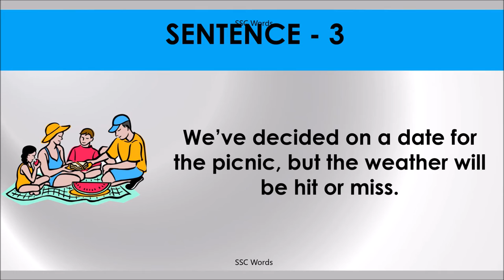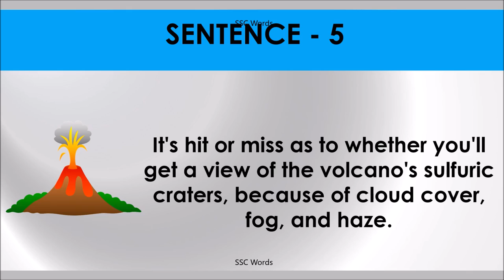HIT OR MISS Idiom 115 # Meaning and five sentences # SSC Words